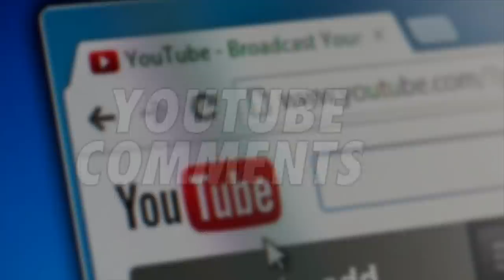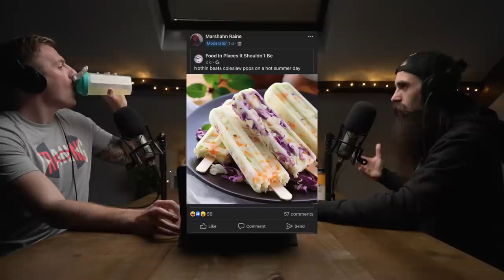BeardMeatsFood Rates The WORST Meals In Existence!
In this episode, @Beardmeatsfood & @JoshGudgeon visit the rate my plate page to review some horrendous looking meals from throughout the UK.